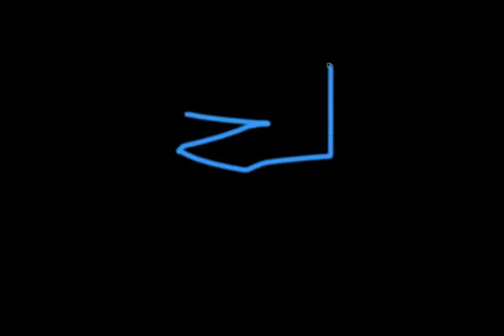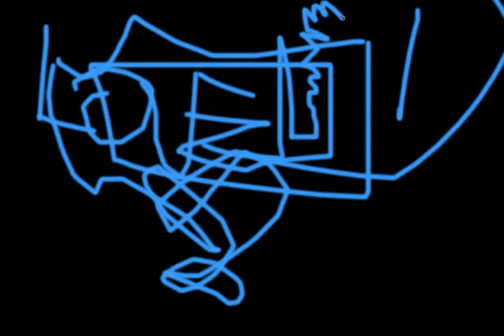Joystick Audio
A quick demo of a Maxmsp program that creates sound based on the movement of a controller. Its the start of an idea I have.